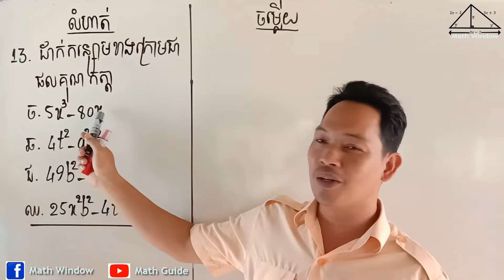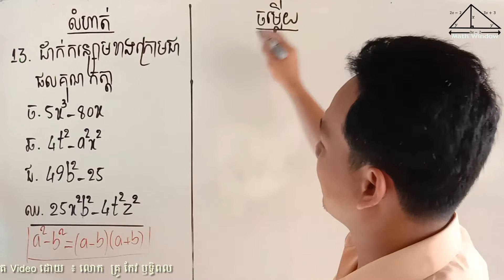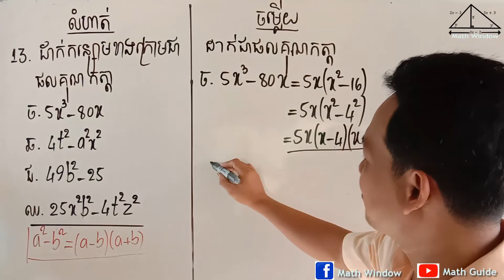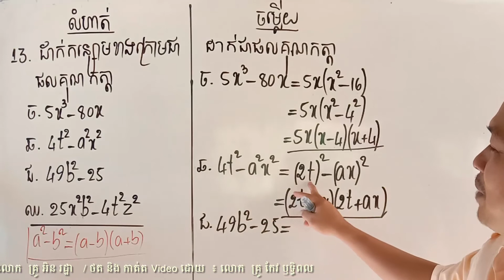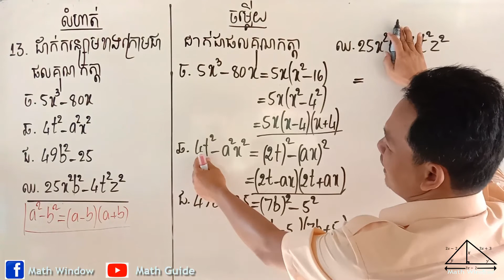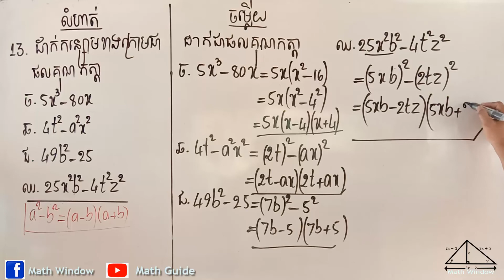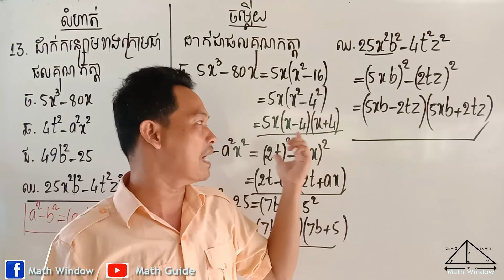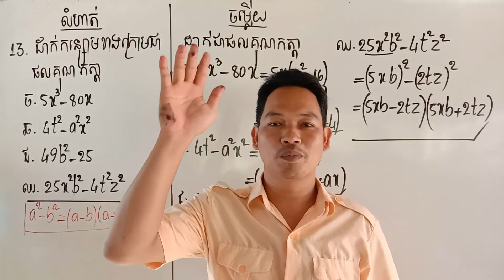គណិតថ្នាក់ទី8 មេរៀន: កន្សោមពិជគណិត លំហាត់ទី13 #2 Math Guide Tutorial Exercise